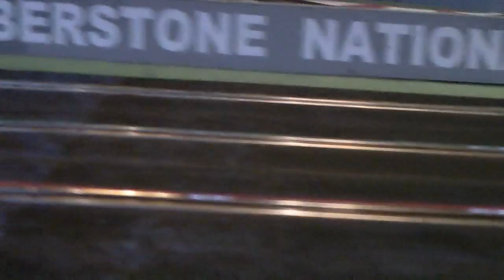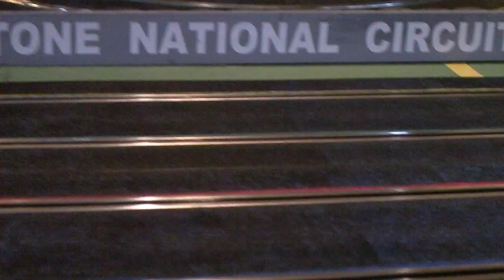Wye Valley Endurance Part 5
Wye Valley hosts a 6 hour endurance race